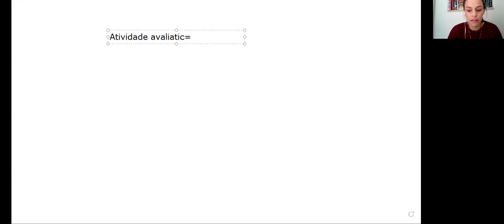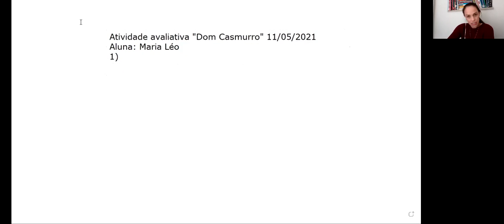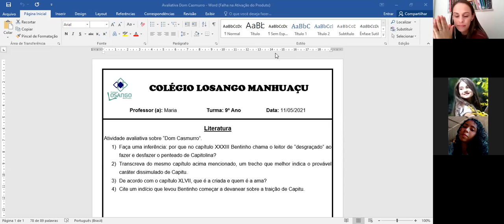9º Ano - Literatura Maria aula 03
Atividade avaliativa sobre "Dom Casmurro"